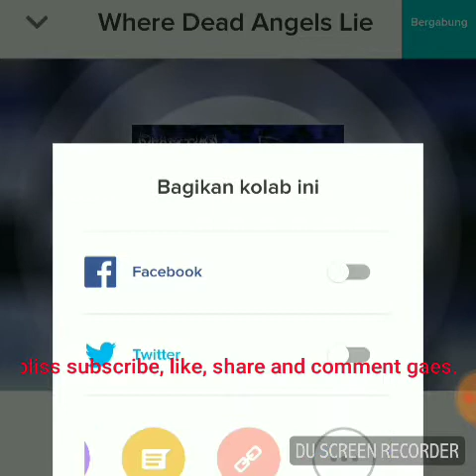Dissection - where dead angels lie cover song by Ronin Sial (RST)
Video ini dari akun smule aku, jadi aku coba cover lagu where dead angels lie - dissection, di aplikasi smule. Lagu ini mengingatkan era black metal 90-an, waktu itu aku masih sekolah.

The video is from my smule account, so I try to cover the song where dead angels lie - dissection, in smule application. This song reminds the era of black metal 90s, back then I was still in school.